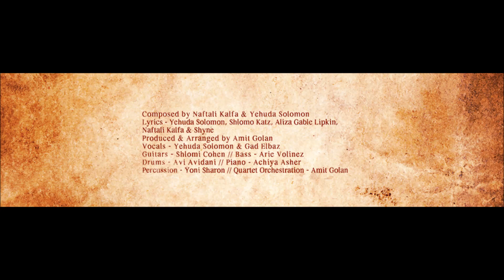I Will Be: Yehuda Solomon & Gad Elbaz | אי וול בי: גד אלבז ויהודה סלומון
I Will Be, from the album The Naftali Kalfa Project
Vocals: Yehuda Solomon & Gad Elbaz
אי וול בי מתוך האלבום הפרוייקט של נפתלי כלפה
עם גד אלבז ולני סלומון